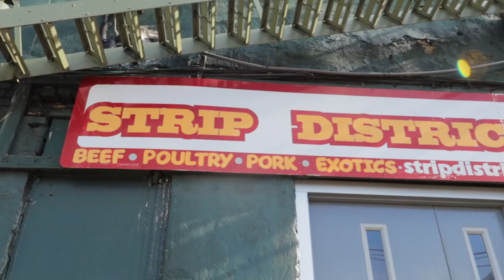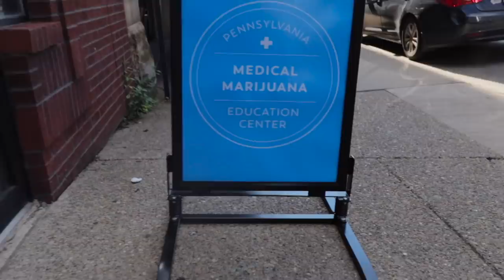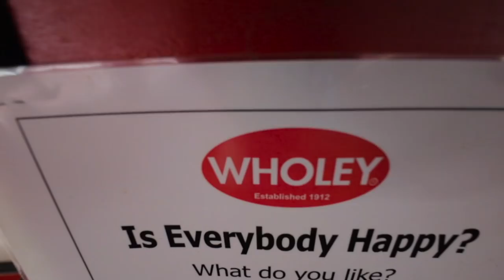He's a Slave Driver!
Today we're visiting my buddy Garrett Hartle in Pittsburgh PA. Garrett does things a little differently around his place. I.e., working people to the bone with no payment in return. I'm hoping not to get caught up in his illegal labor camp while I'm there.